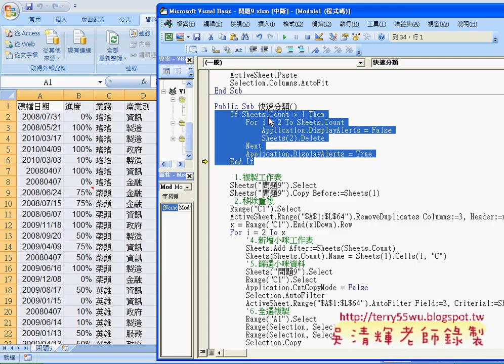04 如何批次刪除已經產生的工作表EXCEL函數與VBA自動化 吳老師3